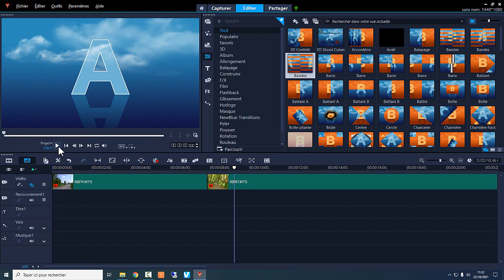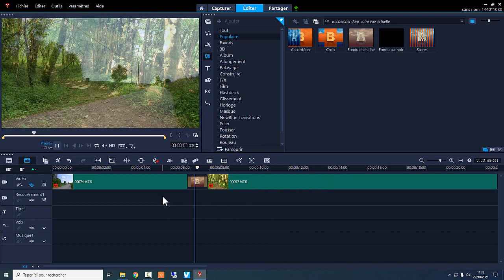Dans COREL VIDEOSTUDIO, appliquer une transition entre 2 séquences